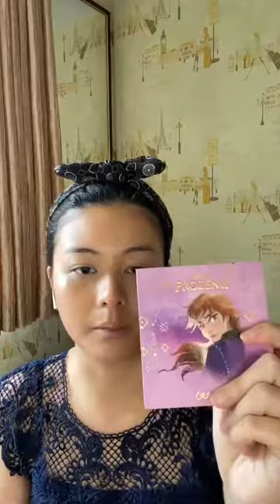CHUNGHA’s makeup + REVIEW THE ORDINARY SERUM. NGARUH? shopee link klik description ↗️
products used :
@deciem AHA BHA peeling solution
@fourthraybeauty glow up face oil
@coverfx highlighter
@garnierindonesia bb cream (medium)
@lorealparis @lorealindonesia infallible foundation (200 golden sand)

L'Oreal Paris Infallible Pro Matte Liquid Foundation - 200 Golden Sand

@toocoolforschool_official intonaco master concealer (honey)
@colourpopcosmetics anna palette (frozen 2 edition), ultra matte lip (bianca)

@clio_official pro quad palette
@benefitcosmetics @benefitindonesia hoola bronzer, roller lash mascara

@maybelline fashion brow pencil
@rollover.reaction browcara (espresso)

@tropecosmetics lipstick (innate)